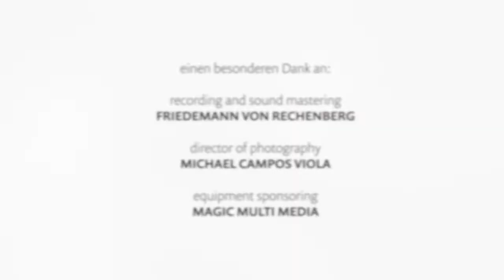Alexander Strauch -Dresden, Frauenkirche, Deutschland 2000 2020 Klavierzyklus mit Andreas Skouras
SZ-Kritik, Egbert Tholl: "Alexander Strauch baut Kaskaden aus der Sensation einzelner Töne"
Andreas Skouras - Klavier
Mitschnitt der UA im Rahmen des aDevantgarde-Festivals 2021
Video Michael Campos Viola.